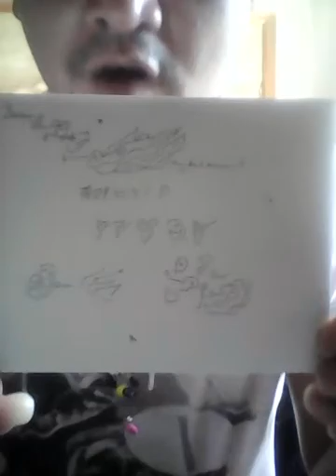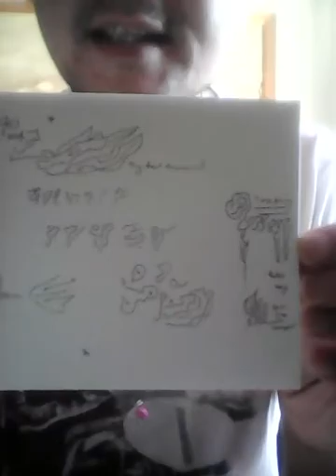Christmas tree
What was I going to say$,*+850 26% vhm5 digi print